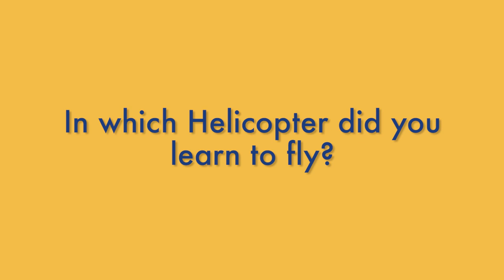Meet Robinson Helicopter Company Employees Who Became Helicopter Pilots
Robinson employees talk about why they became pilots and offer advice to those considering becoming pilots.